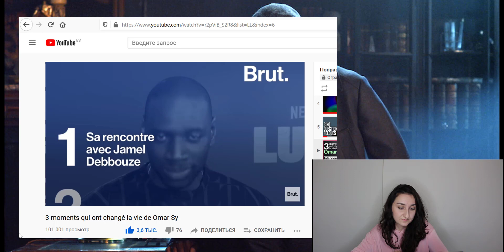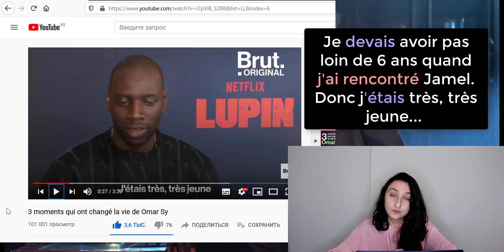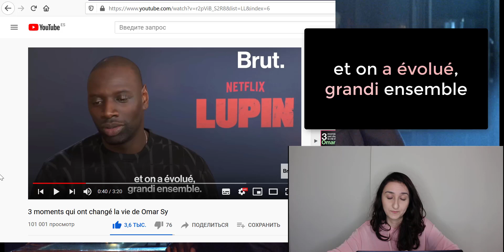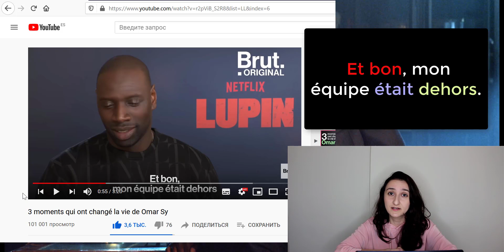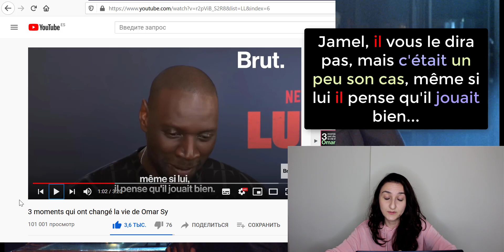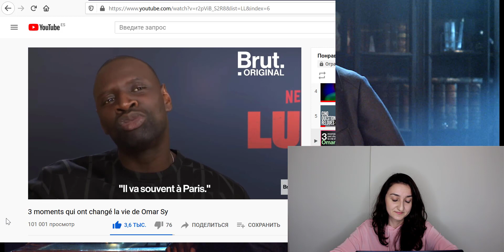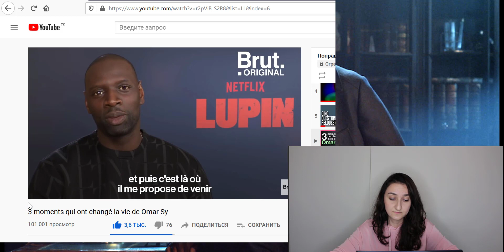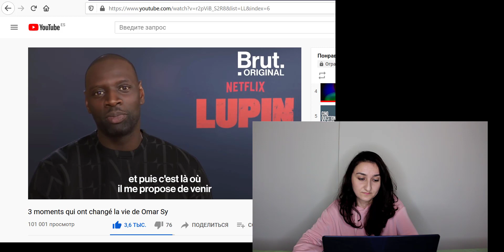🎬Разбор интервью Omar Sy - Lupin. 📢Учимся слышать и понимать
Полное интервью Омара Си смотрите тут:
- 3 moments qui ont changé la vie de Omar Sy